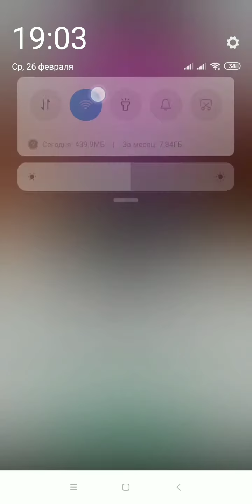Kidding Me - Ready For Tricky Puzzle? Level 111-120. Walkthrough.